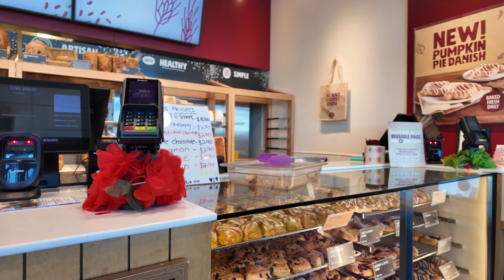Fall shopping in Canada | Running errands on weekend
Join me for a cozy fall shopping trip in Canada as I tackle weekend errands! Explore the best fall fashion finds. From stylish autumn outfits to must-have items, get inspired for your own weekend routine. Don't miss out on tips for a seamless and enjoyable shopping experience this fall in Canada.